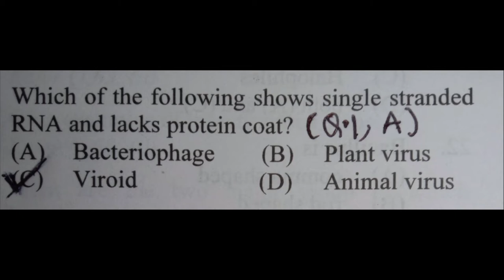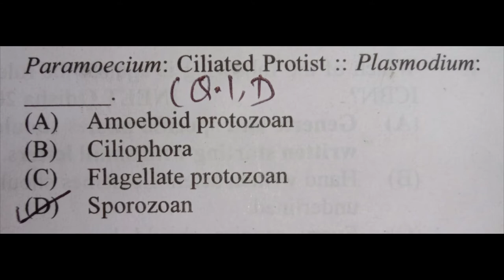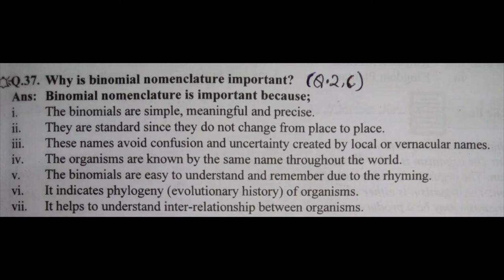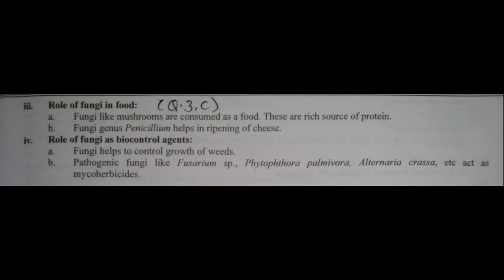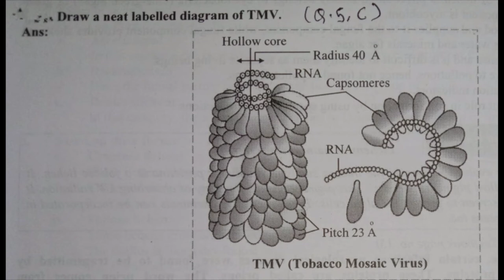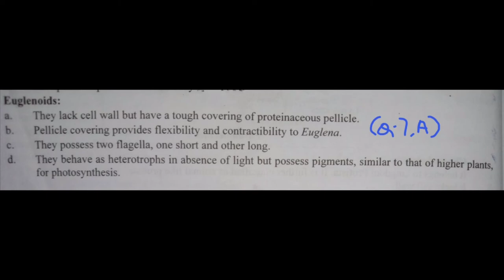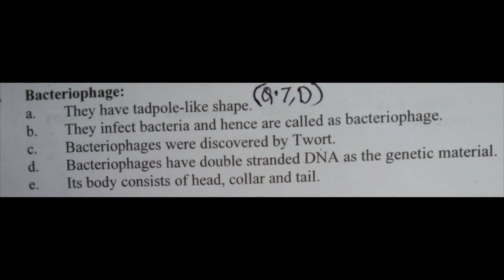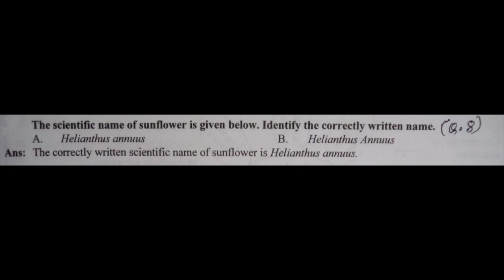11 Class 2 Chapter Biology(Science)Question and Answer Systematics of Living Organisms Mahara. Board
11 Class 2 Chapter Biology(Science)Question and Answer Systematics of Living Organisms Mahara. Board 2022

11 Class 2 Chapter Biology

11 Class 2 Chapter Biology(Science)Question and Answer

11 Class 2 Chapter Biology(Science)Question and Answer Systematics of Living Organisms

11 Class 2 Chapter Biology(Science)Question and Answer Systematics of Living Organisms Mahara. Board 2022/2023

1. Living World
2. Systematics of Living Organisms
3. Kingdom Plantae
4. Kingdom Animalia
5. Cell Structure and Organization
6. Biomolecules
7. Cell Division
8. Plant Tissues and Anatomy
9. Morphology of Flowering Plants
10. Animal Tissue
11. Study of Animal Type : Cockroach
12. Photosynthesis
13. Respiration and Energy Transfer
14. Human Nutrition
15. Excretion and Osmoregulation
16. Skeleton and Movement